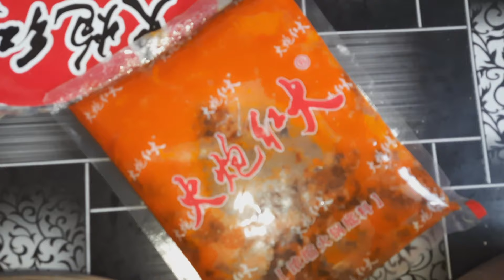CHINESE HOT POT || HOW TO COOK HOKO || TIBETAN VLOGGER